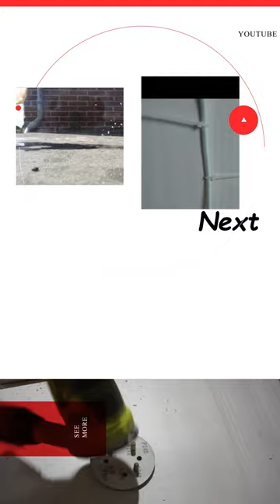The best Clamp Tips !